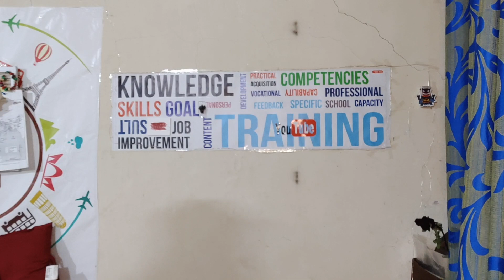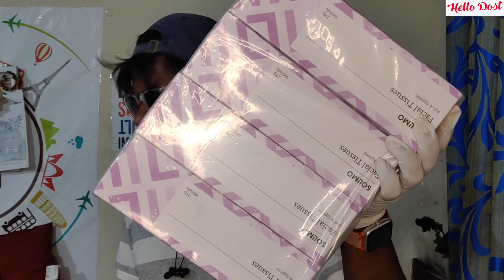I love you!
30 Year Old guy from India(pune)  known as Chandan  shares his life on YouTube.

I Am Really Humbled That There Are So Many Of You That Wanna Be a Part Of The Community, So If You're New Here, Welcome!

I Really Hope You'll Enjoy The Content!
"FREELANCE CONTENT CREATOR"
WHO WE ARE - We make videos and Ads commercials.
WHAT WE DO -You Make The Memories "WE CAPTURE THEM"